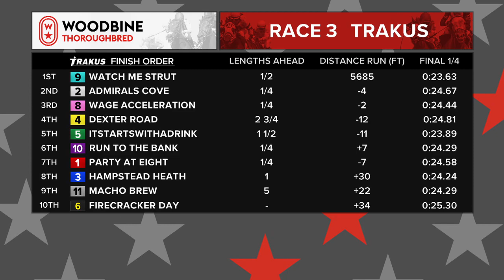Woodbine, August 15, 2018 Race 3